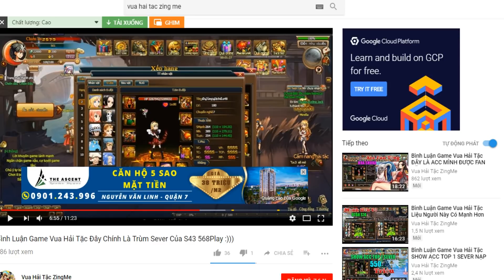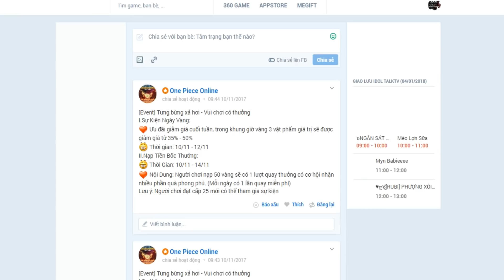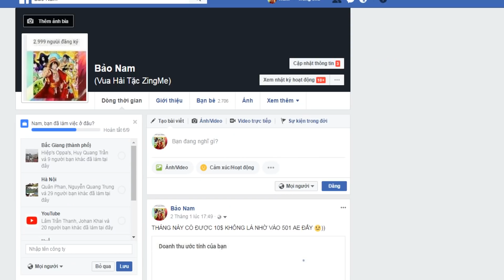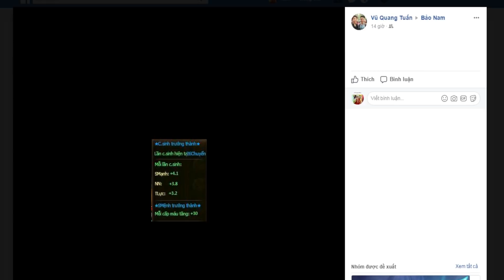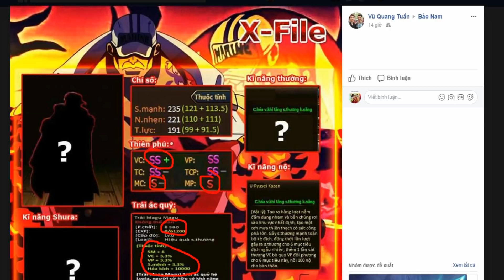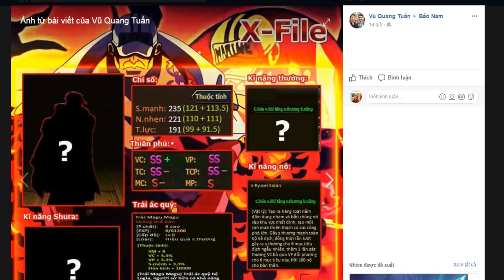Bình Luận Game Vua Hải Tặc AKAINU SHURA 100 Nộ Ae Nghĩ Thế Nào? :)))